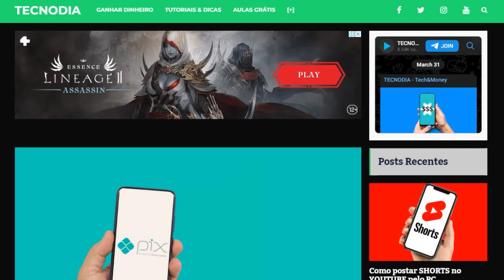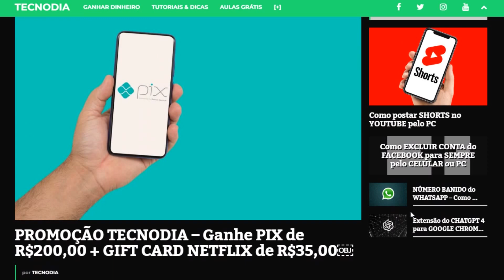💸 Como GANHAR PIX de R$250,00 sem GASTAR NADA!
Como GANHAR PIX de R$200,00 sem GASTAR NADA!!!